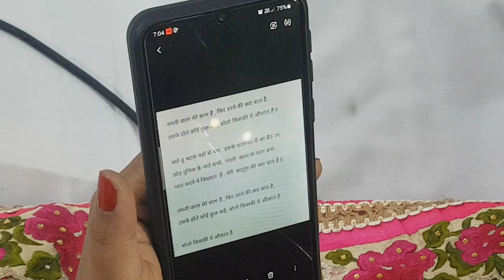Nangli vala mere sath h , fir darne ki kya baat h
श्री श्री 1008 श्री परमहंस दयाल अद्वैतानन्द महाराज जी की छठी पर्व जो कि 18 वर्षों से दविंदर गोयल जी के निवास स्थान पर हनुमान वाटिका में मनाया जा रहा है इस महोत्सव में श्री नंगली साहिब जी के सन्त महापुरुषों बाई जी एवं भगतजनों के साथ यह पर्व मनाया जाता है...
और इस कि अध्यक्षता स्वंय श्री नंगली निवासी भगवान जी ही करते हैं 🙏🙏🔔🔔🥁🥁📯📯🎺🎺🍇🍇🎂🎂🎂🎂🎂🎂🎂